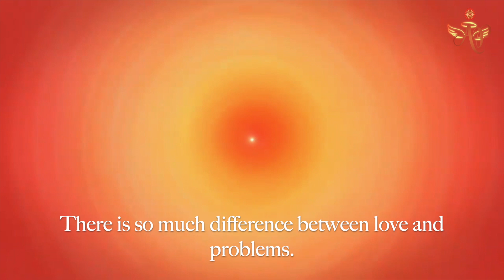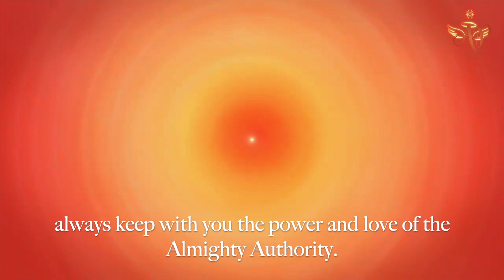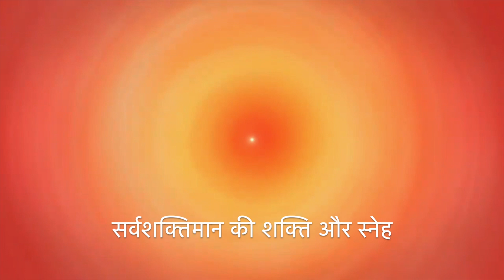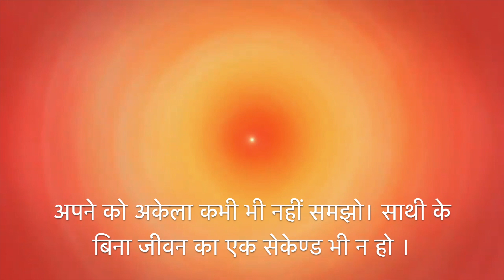September 20, 2023 - Avyakti Signal